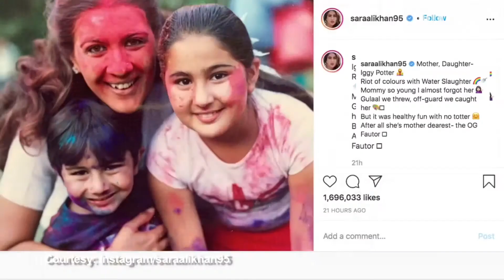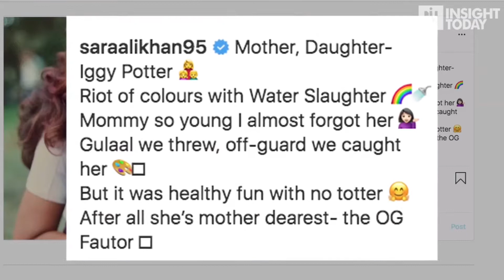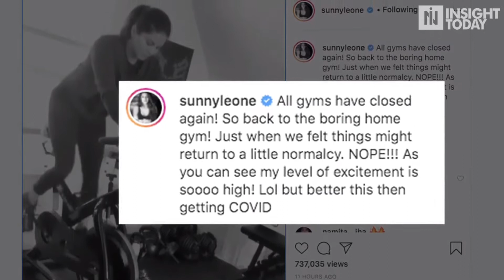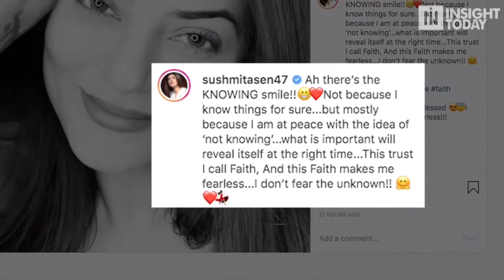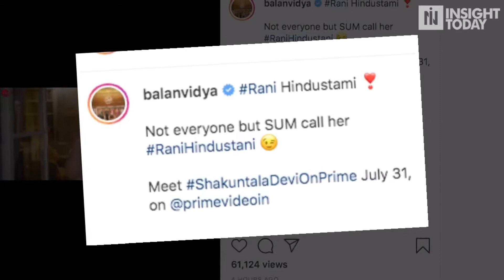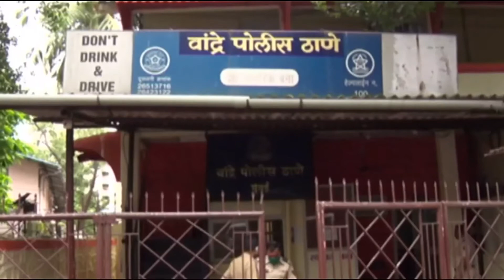Entertainment News: 23/07/2020 Round Up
(0:00) सूर्यास्त का आनंद लेती दिखी आलिया और शाहीन

(0:45) सारा ने 'यंग मम्मी' अमृता की पुरानी तस्वीर साझा की

(1:41) सुशांत को याद कर भावुक हुई अंकिता

(2:19) फिटनेस पर खासा ध्यान दे रही हैं सनी लियोन

(2:59) अध्ययन सुमन की गर्लफ्रेन्ड मायरा मि़श्रा ने साझा की अपनी हॉट तस्वीर

(3:31) सुष्मिता सेन ने साझा की खूबसूरत सेल्फी

(4:10) 'शकुंतला देवी' का नया गाना 'रानी हिंदुस्तानी' रिलीज

(4:58) सुशांत मामले में बयान दर्ज कराने ब्रांदा पुलिस स्टेशन पहुचें रूमी जाफरी